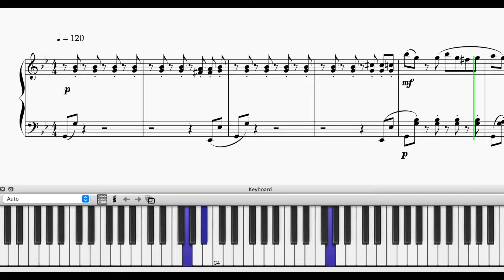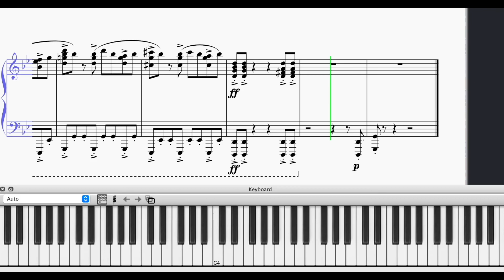Why Women Kill | Closing Credits Season 2 | Soundtrack (Piano Cover) + SHEET MUSIC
This is a piano cover for a soundtrack by Steve Jablonsky for Paramount+'s 'Why Women Kill.'